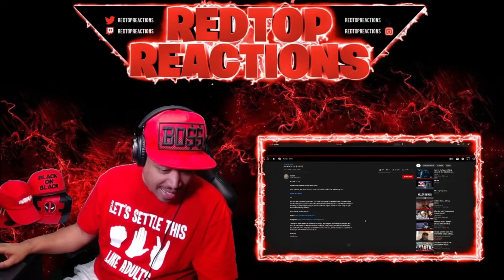Kaan | Ltn (REACTION)